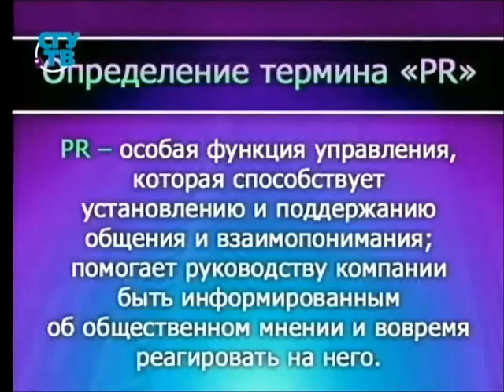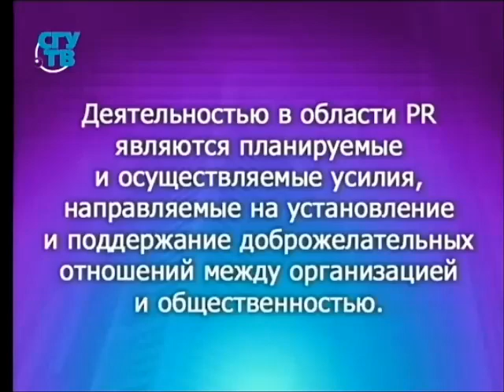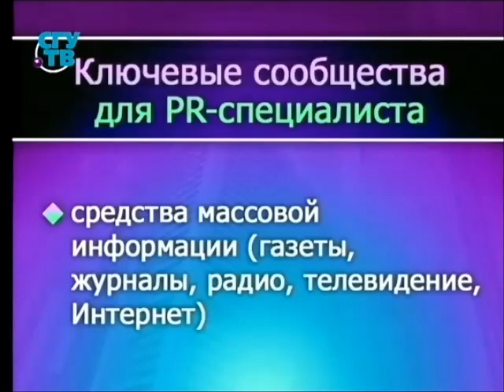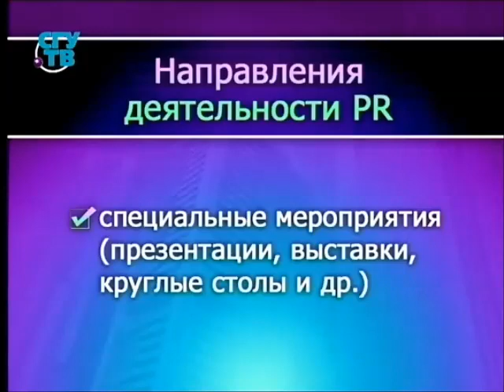PR-менеджер. Передача 1. Введение в специальность. Часть 1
Связи с общественностью. Вся PRавда о PRофессии. Наталия Долгова.  Образование для всех. Первый образовательный канал. Остальные передачи смотрите на